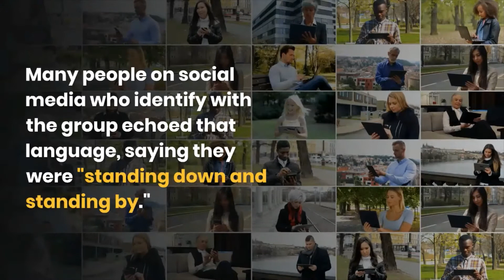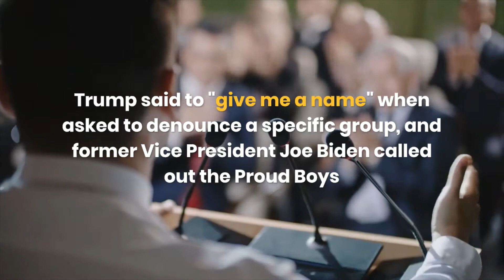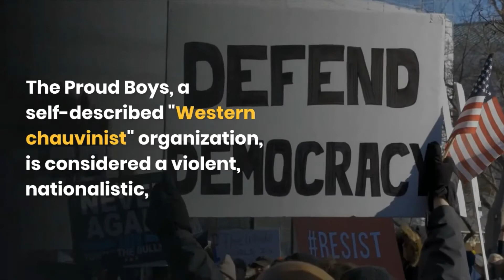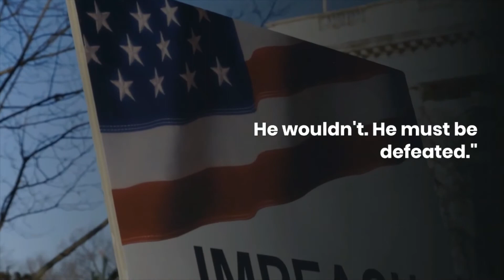Proud Boys celebrate after Trump's debate callout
On their account on the social media app Telegram, the Proud Boys appeared to take the statement as marching orders.
The Proud Boys, a far-right extremist group, pledged allegiance to President Donald Trump on Tuesday night after he told the group to "stand back and stand by" during the first presidential debate.

Trump said to "give me a name" when asked to denounce a specific group, and former Vice President Joe Biden called out the Proud Boys.